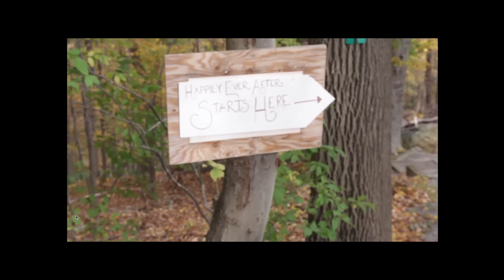Love Worth Waiting For | Reminisce With Me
✨↪NEW! Anti-Hustle Culture Brand Builder Course
✨↪NEW! Entering Your Healing Era Ultimate E-Guide Bundle
(NOTE: This is included in the Entering your Healing Era Program)
We pray you are blessed by the videos as you have blessed us.
Linen Night Dress from ThredUP:
Unscented Ivory Candlesticks
My Favorite Irish Breakfast Teas:
Loose Leaf Jasmine Green Tea
To View The Tea with Lea Podcast, Story Corner Episodes, & For Bonus Content:
Cozy Corner Mercantile (Candles, Mugs, Totes, Journals, Notebooks, Tee Shirts, Other Apparel) :
DISCOUNT ORGANIC Pantry Items:
Forever Only Running After You by Michael Shynes